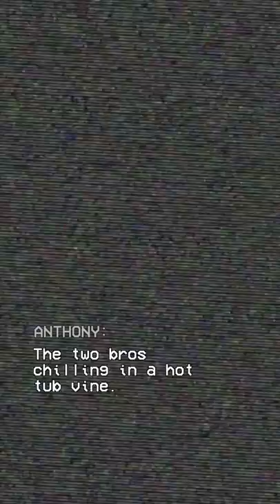Apparently Anthony Padilla made the “2 bros in a hot tub” meme???